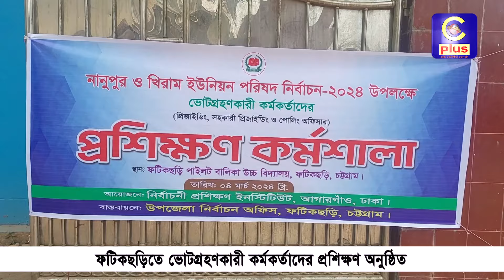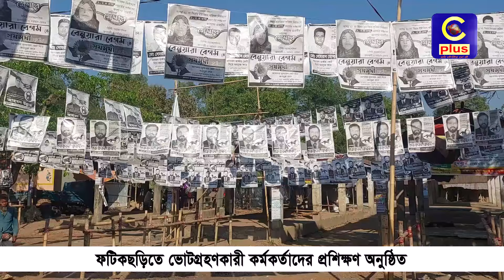ফটিকছড়িতে ভোটগ্রহণকারী কর্মকর্তাদের প্রশিক্ষণ অনুষ্ঠিত | Cplus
ফটিকছড়িতে ভোটগ্রহণকারী কর্মকর্তাদের প্রশিক্ষণ অনুষ্ঠিত

Slogan: আরাঁ চাটগাঁইয়া হতা হই
Country: Bangladesh
Language: Bengali।Chittagong Language
Broadcast area: Online